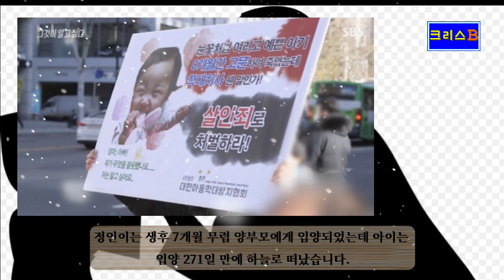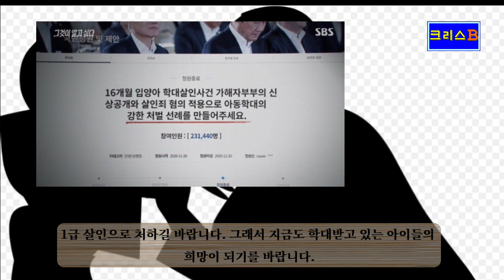정인이 사건 (양천 영아학대 사망사건) 췌장 절단 양부모 처벌 형량은?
약 1개월 전 ‘16개월 입양아 사망사건’으로 정인이의 사망에 대한 내용을 다륐는데요. 이 사건은 지난 10월 생후 16개월된 아기 정인이가 양모의 학대로 세 번의 심정지 끝에 숨을 거둔 사건의 형량에 대해 말씀드리겠습니다.